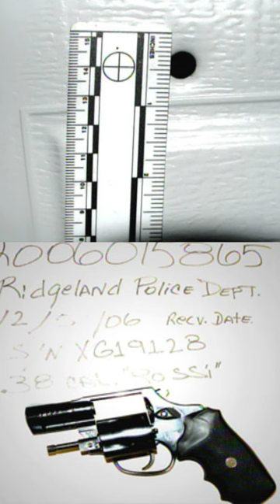MURDERED: Avis Banks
In the seemingly peaceful town of Ridgeland, Mississippi, a chilling narrative unfolded, one that would grip the heart of the community and become a poignant tale in the annals of true crime. This is the story of Avis Banks, a 27-year-old woman whose life and dreams were cruelly snatched away in a crime fueled by betrayal and jealousy.

The date was November 29, 2006. Avis, radiant with the promise of new life, was five months pregnant. She was eagerly awaiting her upcoming marriage to Keyon Pittman, unaware of the tragic fate that awaited her. On that fateful evening, Keyon returned to their home, only to find Avis lifeless in their garage, a victim of a brutal attack. She had been shot and stabbed multiple times, her body bearing the marks of a savage assault.

In a move that would later raise questions, Keyon did not immediately call 911 upon discovering Avis's body. Instead, he reached out to Carla Hughes, his coworker, before seeking help from a neighbor, who then called the police. This delay in contacting authorities added a layer of suspicion to an already murky situation.

The investigation into Avis's murder revealed disturbing details. The backdoor of their home had been kicked in, indicating forced entry. As detectives delved deeper, they unraveled a web of deceit and infidelity. Keyon's phone records led them to Carla Hughes, who initially denied any involvement in the crime. However, it soon came to light that Carla and Keyon were engaged in a secret affair, casting a sinister shadow over her denials.

The case took a significant turn when investigators spoke to Carla’s cousin. He admitted to loaning her a .38 caliber handgun prior to the murder. More incriminating was his statement that when Carla returned the gun, it was empty. This detail was crucial, as it tied Carla to the murder weapon used in Avis’s killing.

In 2009, Carla Hughes stood trial for her involvement in this heinous act. Armed with evidence, including cell phone records placing her at Avis's home at the time of the murder and the cousin's testimony about the handgun, prosecutors painted a picture of a woman driven by jealousy to commit an unthinkable crime. They also proved that Carla's shoes were used to kick in the door, further linking her to the crime scene.

Carla Hughes was found guilty of two counts of capital murder, reflecting the deaths of Avis and her unborn child. She was sentenced to two consecutive life sentences without the possibility of parole, a testament to the gravity of her crimes.

The murder of Avis Banks is a tragic story of a love triangle gone horribly wrong, a narrative of infidelity, betrayal, and murder that shook the foundations of Ridgeland. It serves as a grim reminder of the devastating consequences of deceit and the depth of human depravity. As the story of Avis Banks, Keyon Pittman, and Carla Hughes is recounted, it remains a somber lesson in the dark capabilities of the human heart and the enduring quest for justice in the face of unimaginable loss.